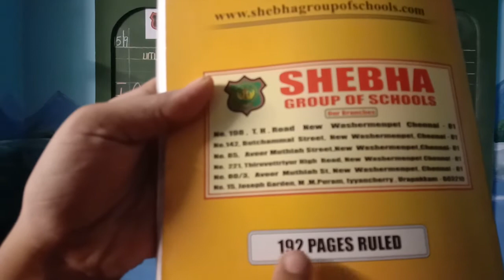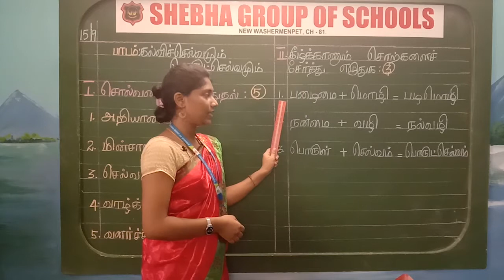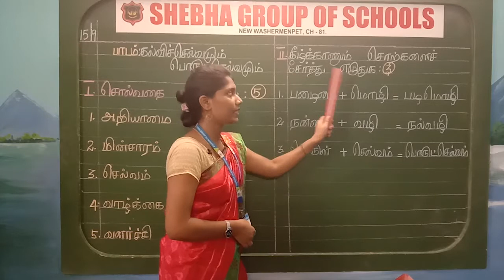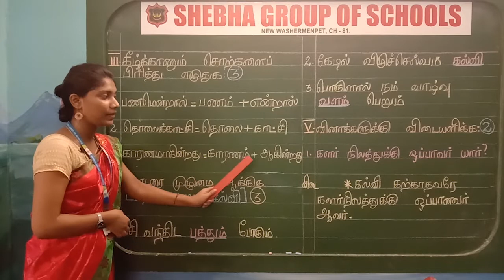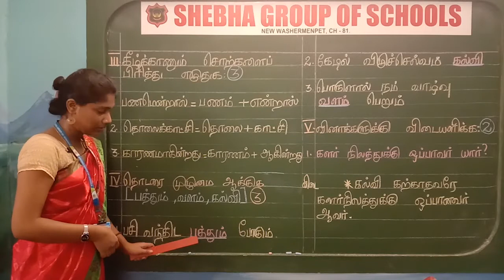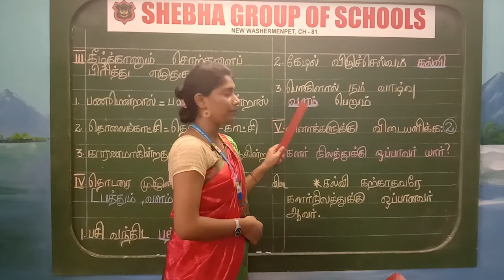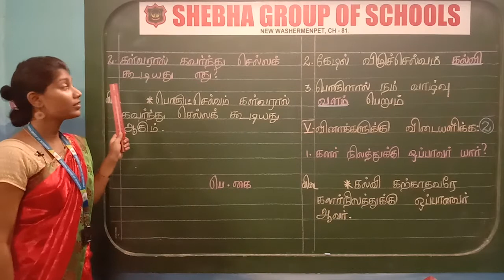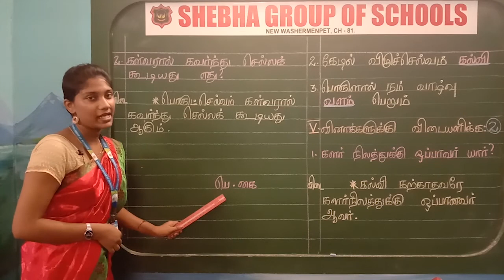15.09.2020 V-STD TAMIL : கல்விச்செல்வமும் பொருட்செல்வமும் (MS. PRAVEENA)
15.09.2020 V-STD TAMIL : கல்விச்செல்வமும்  பொருட்செல்வமும் (MS. PRAVEENA)